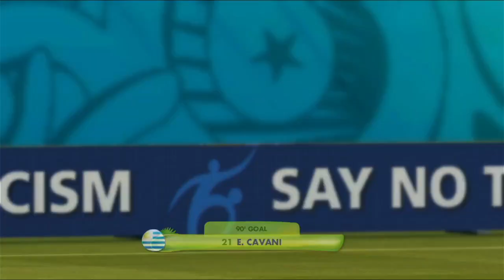Colombia Vs Uruguai Copa do Mundo 2014 Brasil (PS3) SerieCanalEp51 Oitavas de Final FIFA14